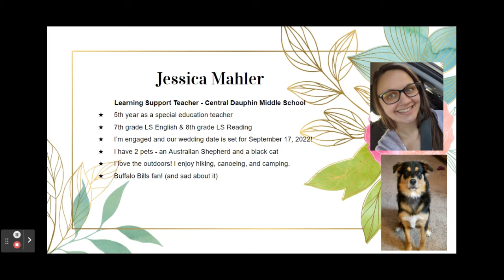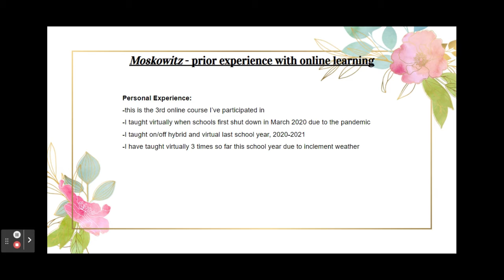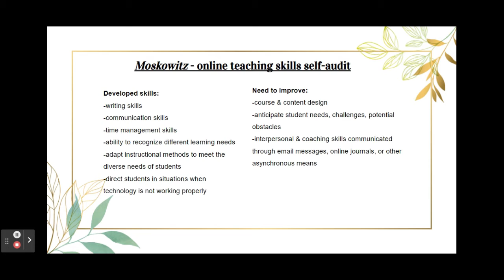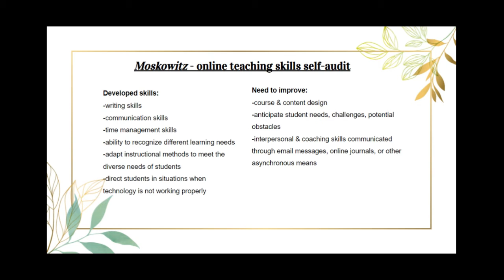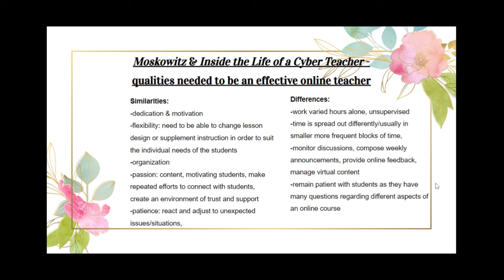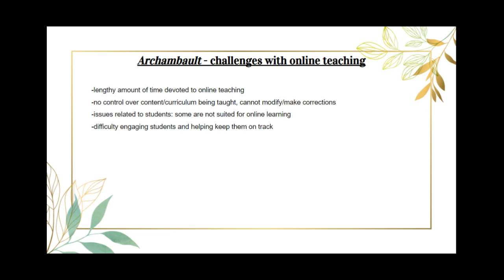Module 2 - Screencast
ACTE630 Module 2 Screencast - Jessica Mahler